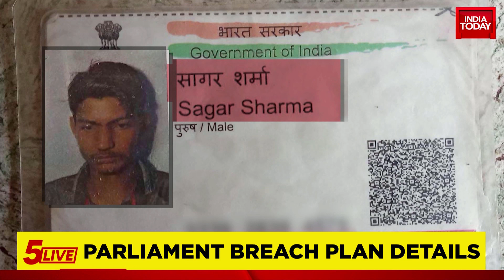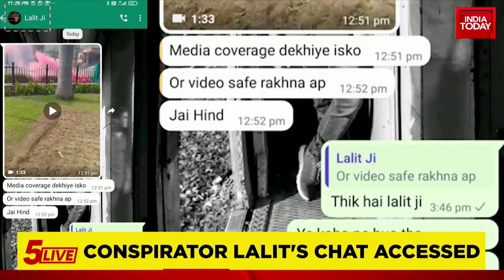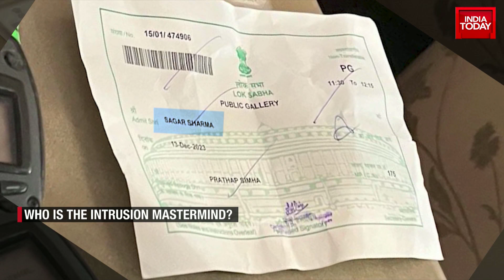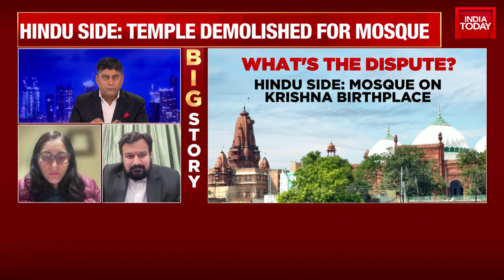5Live With Gaurav Sawant: Opposition Attacks BJP Over Parliament Security Breach | India Today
Politics has erupted over Parliament security breach with Congress demanding Union Home Minister Amit Shah's statement. Meanwhile, the TMC has called for BJP MP Pratap Simha's expulsion, who issued the passes to the intruders.

The drama escalated with BJP social media head Amit Malviya pointing fingers at Congress as he identifies one of the intruders named Neelam Azad, claiming her as an active Congress supporter and professional activist. Simultaneously, the new Chief Ministers for Madhya Pradesh and Chhattisgarh, Mohan Yadav and Vishnu Deo Sai respectively, have officially assumed their duties. A total of 15 MPs, 14 from Lok Sabha and one from Rajya Sabha, were suspended from Parliament on Thursday for the remainder of the Winter Session. This follows after stormy scenes played out in Parliament on Thursday, December 14, in the wake of the massive security breach a day before.

Earlier in the day, TMC member Derek O'Brien was suspended from the Rajya Sabha for the remainder of the Winter session for "unruly behaviour" and "misconduct".